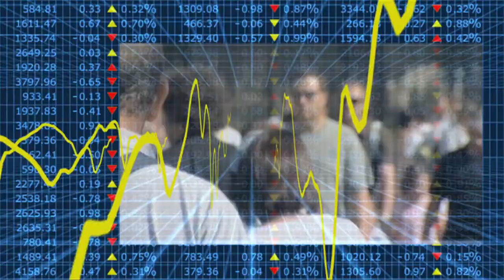Econtrack - Suraj Srinivanan at Accounting Spring Camp 2012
Suraj Srinivanan, Ass. Professor of Business Administration Harvard University, speaks about the responsibility of the Board.
Interview is recorded at the Accounting Spring Camp 2012.
Interview is in English